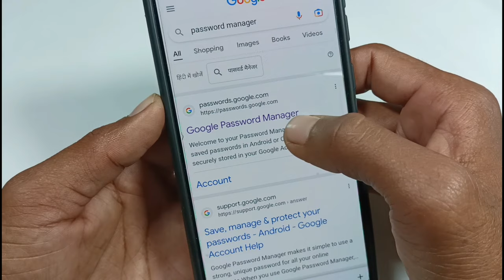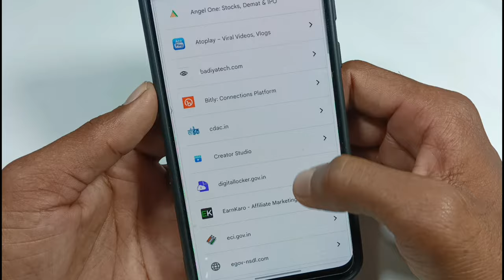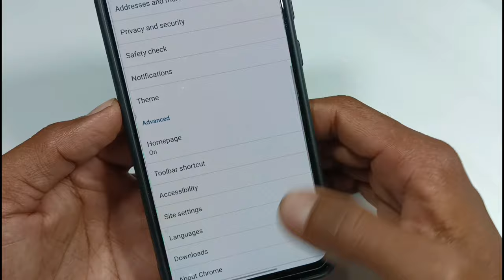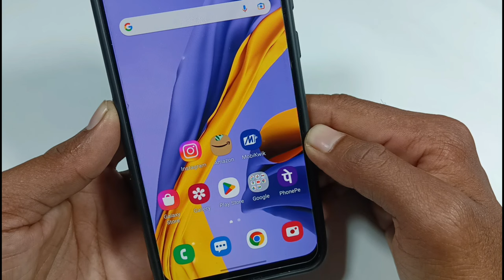Free fire max password bhul gaye kya Karen // free fire ka password kaise pata kare